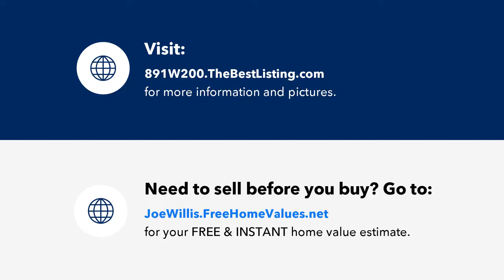891 W 200, Provo, UT Presented by Altair Team.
Contact Altair Team for more information.

Great Provo rambler for sale with a legal accessory apartment! Upstairs unit has a large family room, fireplace, white cabinets, updated vinyl windows, 2 bedrooms, and 1 full bath. The downstairs unit has knotty alder cabinets, granite countertops, 2 bedrooms, and 1 full bathroom. The laundry room is downstairs but could be shared between upstairs and down. Nice corner lot, google fiber available, 2 car garage, and extra off-street parking. Easy freeway access, walking distance to downtown Provo, close to BYU, great opportunity to live in one unit and have a tenant help pay the mortgage.

License Number: 6092371-AB00

Licensed In: Utah